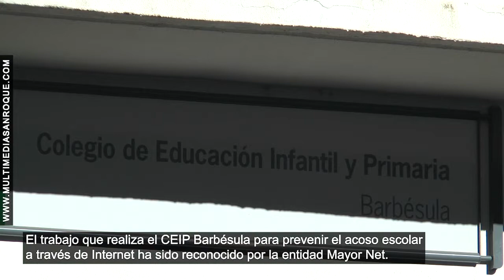RECONOCIMIENTO CEIP BARBESULA 7 JUNIO 2019